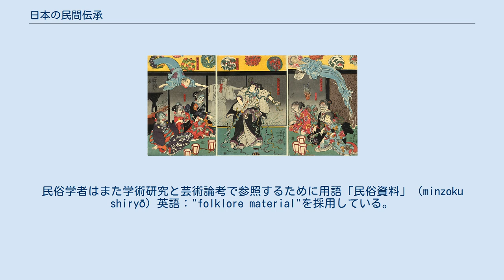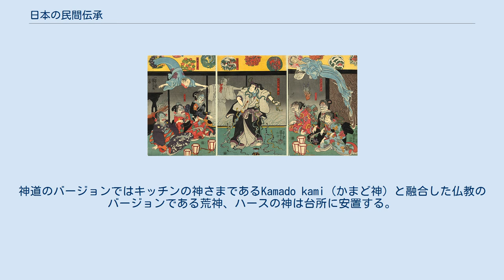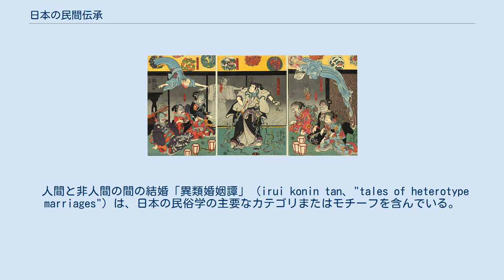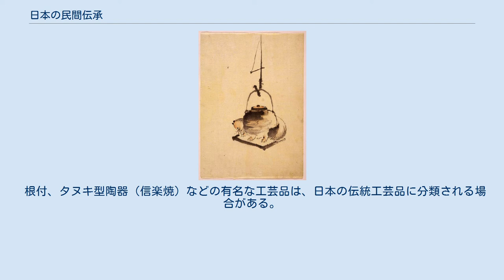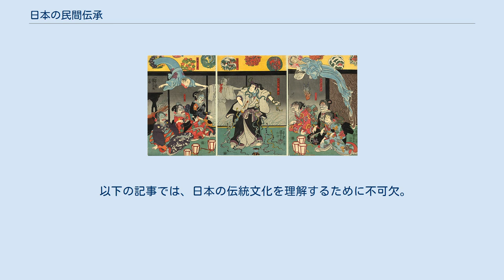日本の民間伝承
日本の民間伝承（にほんのみんかんでんしょう、英語: Japanese folklore）は、口承、習慣、物質文化で非科学的に表現された日本および日本人の伝承を網羅したもの。
 日本では用語「民間伝承」（minkan denshō、"transmissions among the folk"）は民話として記述するために使用される民俗学の学術研究として知られる。
民俗学者はまた学術研究と芸術論考で参照するために用語「民俗資料」（minzoku shiryō）英語："folklore material"を採用している。
 東北地方の秋田県男鹿半島地域では、なまはげに扮した男たちが、鬼のような仮面と伝統的な藁の岬（蓑）を身に着けて、毎年恒例の儀式として家を巡る。
これらの鬼男は、火の周りで怠惰にアイドリングしている子供たちに恐怖を植え付けようとしている神 (神道)になりすます。
これは今なお生き続けている民俗慣行でも特にカラフルな例である。
 同じ習慣はアカマタ・クロマタが沖縄本島八重山列島で儀式として存在し、これはシークレットで写真を撮ることはできない。
 神棚、小さな神社の棚を所有している世帯は今日ますます少なくなっているが、まだ多くの世帯にある。
神道のバージョンではキッチンの神さまであるKamado kami（かまど神）と融合した仏教のバージョンである荒神、ハースの神は台所に安置する。
 日本には人気カルトには、時には特定の神と仏、例えば怒りに専念している不動明王やヒーラー系の薬師如来などがいる。
そして多くのカルトには、次のような聖地への敬意を払った中心として伊勢神宮（伊勢講またはおかげ参り）または富士山（それによって富士講、多くの地元の模擬富士神社が建てられた）もある。
これらのメッカへの巡礼は江戸時代以降衰退した。
しかし最近では88の寺院跡の四国巡礼（通称おへんろさん）が流行しているほか、人気メディアや情報誌などでは現在、多くの神社や神聖な自然の場所をパワースポットなどとして紹介している。
 例えば太鼓を鳴らすなど、悪病に行う長いプラクティスのリストとして厄除けまたは厄払いが行われるが、一部の地域では家の外、玄関先にに小さな塩の山を置くのが一般的（盛り塩）。
塩の散布は一般的に浄化だと考えられているが 、著名な例では相撲試合で使用されている。
時代のストックルーチンやテレビドラマでも、家のあるじが気に食わない訪問者が去った直後に、妻に塩をまき散らすように命じるというのが描かれる。
逆にあるじが仕事に出かけるときに、燧石などで火花を灯すというのがあるが、こちらは幸運を招くと考えられている。
 現在では庚申信仰カルトが要する沈黙警戒に従事している人は誰もいないが、このカルトは象徴的な三猿と関連付けられていることに留意。
 中国から陰陽道を通じて日本に持ち込まれたジオマンシーの痕跡もいくつかある。
鬼門という言葉「鬼の門」は、口語的には人が常に不運を抱えている可能性のあることを指すが、本来の意味では北東方向を指し、不運または危険で悪意のある霊を招いていると見なされている （cf 。金神）。
ほかに家相つまり文字通り「家の人相」として知られている風水の日本語版もある。
陰陽や陰陽道のカタタゲなどの概念が密接につながったものは平安時代に貴族によって広く実践されていたカタイミとしても知られている。
他に日本で広く知られているタブーに北枕があり、これは頭を北に向けて寝ないようにアドバイスしているものであるが、この禁止事項に真剣に注意を払う必要があるものかどうかは懐疑的なものである。
 日本の民間伝承では、キジは天国からのメッセンジャーと見なされていた。
しかし、日本の総合研究大学院大学と国立極地研究所の研究者は、2020年3月に、西暦620年に日本の夜空を横切って目撃した赤いキジの尾とされたものは、磁気嵐の間に生成された赤いオーロラである可能性があると主張した。
 タヌキの半分上が自在鍵のフックから大釜のハング囲炉裏に変換（物語分福茶釜の一場面）。
（1840年代、北斎学派） 他の先進国と同様に、口頭伝承の生きた語り手を見つけることは非常に困難になっている。
しかし、時代を超えて収集された民話は多く存在していく。
こうした伝承が一般的な民話としてむかしばなし（「昔」または「過ぎ去った時代」の物語）という名称付けられているのは、これらは通常「むかしむかし...」という出だしで始まるためである （「昔々」はある時...に類似 ）。
似たものに「どっとはらい」（変...